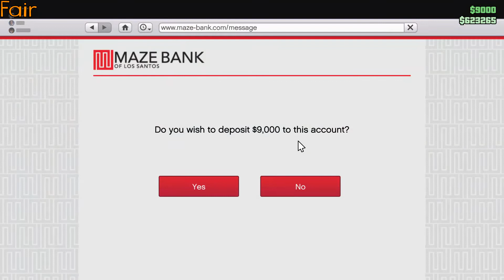GTA: Online - A Collection Of Bruh Moments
Hitting the griddy.